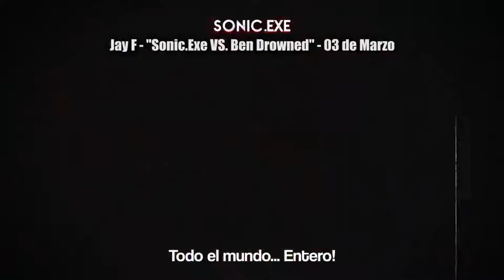Jay F 2020 (Recopilación)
Vayan a darle mucho amor al canal de Jay F por todo lo que nos dio este año, link abajo:

Muchas gracias por todo el apoyo, comenten y compartan.